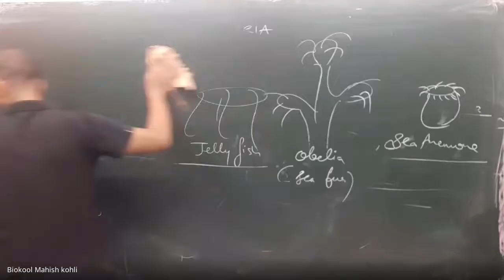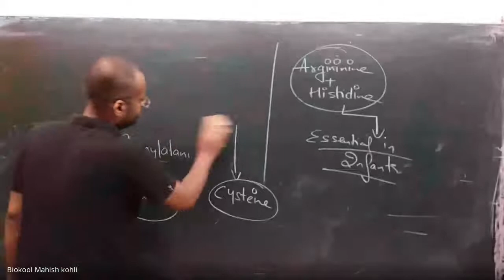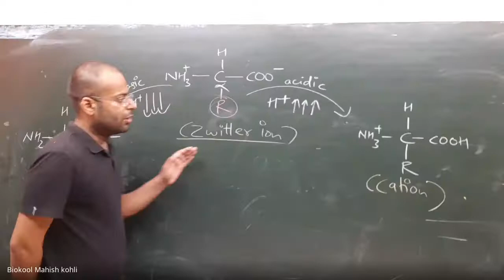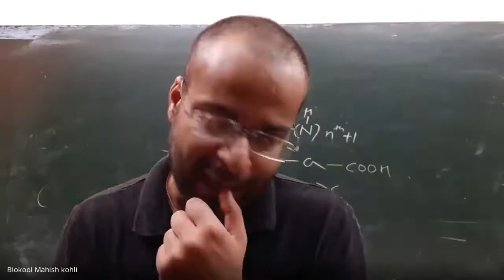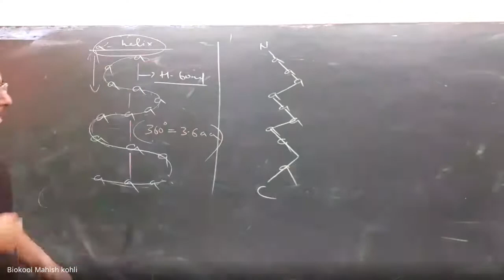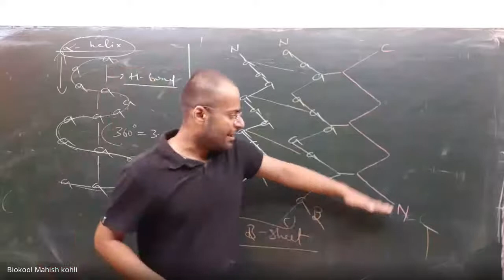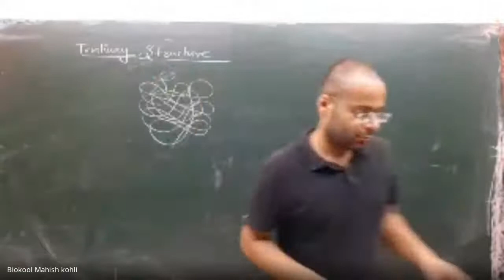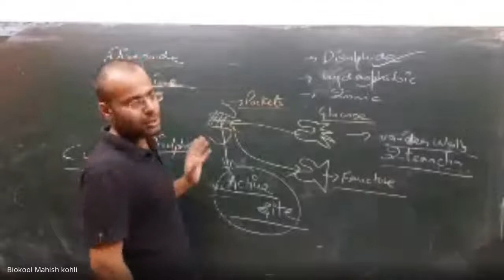kto tegy cbu 2020 08 27 at 03 33 GMT 7